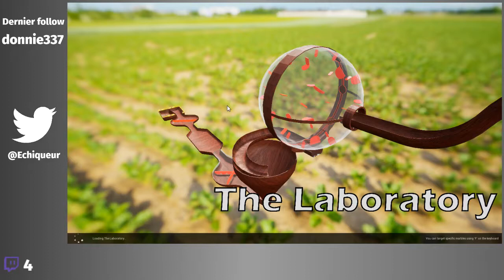Marbles on Stream #2 : On comprend mieux les scores ! (c'est faux)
Rediffusion du live du 07 novembre 2018

Après des runs infructueuses sur Splasher (cf les rediffs Twitch), on est parti jouer aux billes avec les viewers, plus nombreux cette fois ! Ca s'est plutôt bien passé, ya eu de beaux moves.